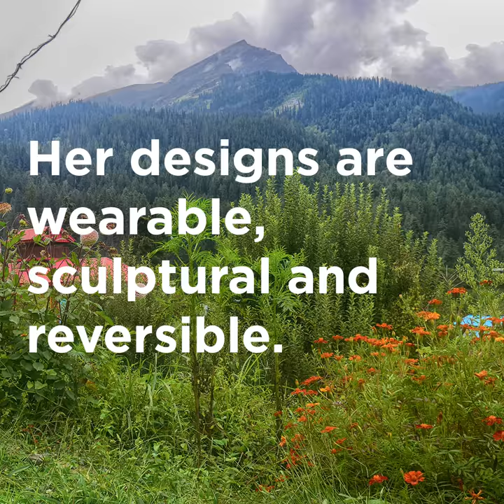KYTA 2017 - Celebrating 70 years of Swiss-Indian friendship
The 4th annual edition of KYTA (Karma Yatri Travel and Art) will be a trilateral programme featuring 16 artists from India, Switzerland and South Korea. The residency will focus on building new artworks spread across the village and its structures, and producing new performances, digital artworks and documentation to be housed permanently in an electronic archive.

KYTA 2017
 08 Sept – 15 Oct 2017 / Kalga, Himachal Pradesh, India

The resident artists will be working across a wide spectrum of experimental practices in architecture, sound, music, installation art, dance, fashion, social practice, land art, painting, material research and writing.

An Indo-Swiss dance project will be launched in the north-east of
Supported by Pro Helvetia – Swiss Arts Council, KYTA 2017 will be an official partner to “70 Years of Swiss-Indian Friendship: Connecting Minds – Inspiring the Future.”
Description